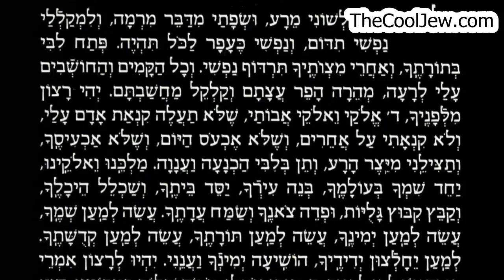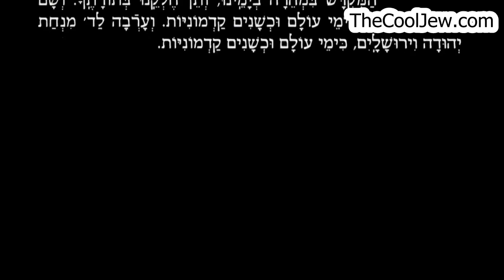Marriv With The Worlds Largest Minyan